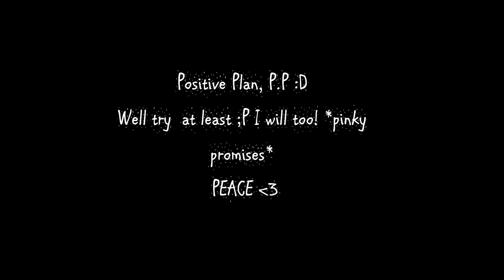A positive video :D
Slightly more upbeat than my last one :]
again, crap quality in like everything because of my webcam :L